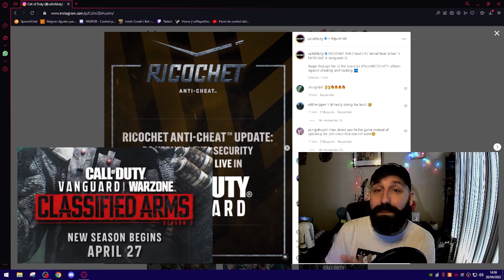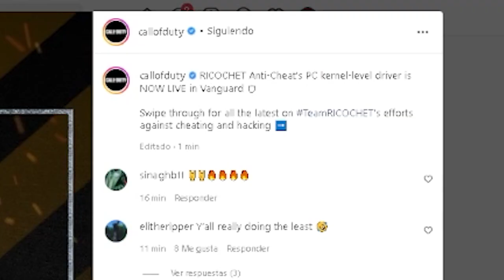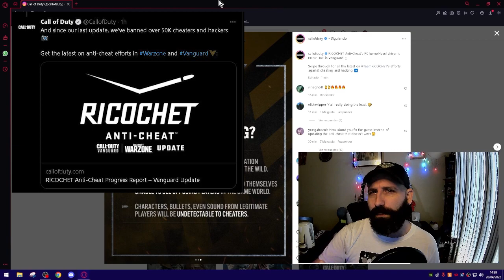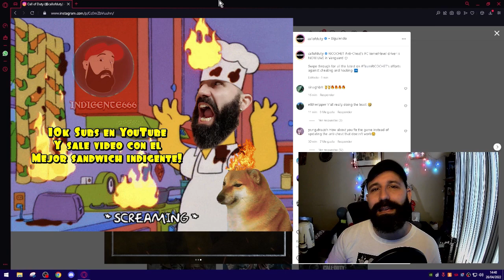NOTICIAS SOBRE RICOCHET ANTICHEAT Y LANZAMIENTO WARZONE PACIFIC TEMPORADA 3! INDIGENTE666 💥💥💥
Buenas Perritos Malvados! Les trago el análisis de la última noticia de Activision sobre Ricochet Anticheat en vistas al lanzamiento de la Temporada 3 de Call of Duty Warzone Pacific y Vanguard mañana 27/04! Espero les sirva y muchas gracias como siempre por estar!

Vamos que sé que llegaremos a los 10K o mas antes del segundo aniversario!!!

Setup:

- 32GB DDR4 Kingston Fury 3200Mhz